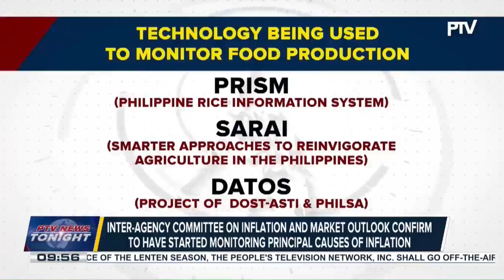Confidence index in Biz Expectations survey up 34% in Q1 2023